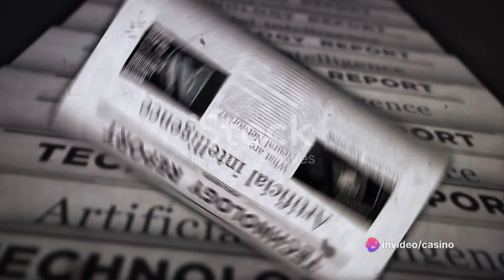Evolution of Artificial Intelligence (AI)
Tags -